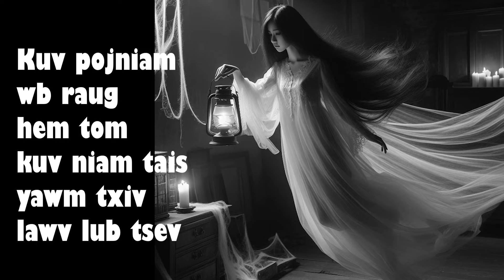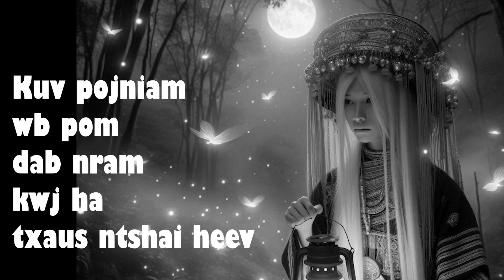2 zag dab neeg dab (2 Hmong ghost stories)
Here are 2 scary stories for you all to enjoy.  Thanks.